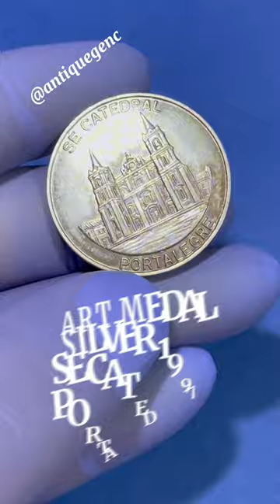ART MEDAL SILVER 1997 SE CATEDRAL PORTALEGRE